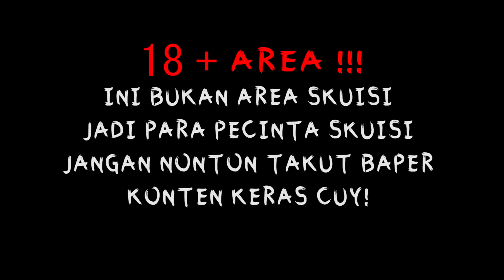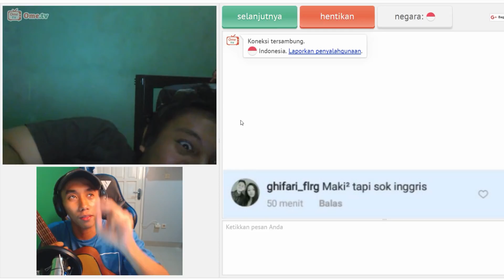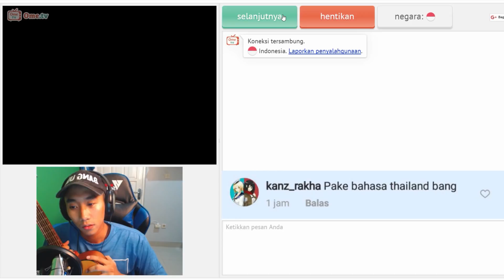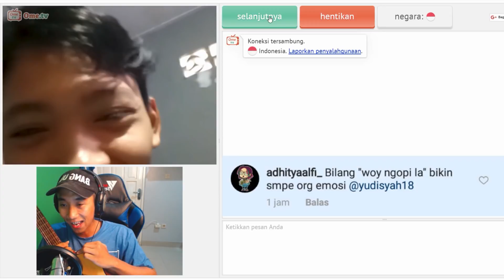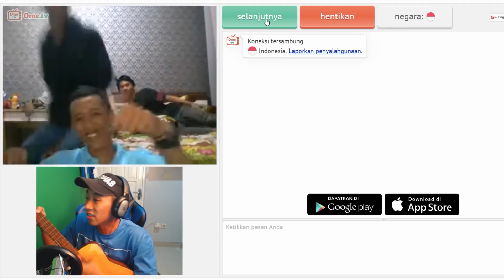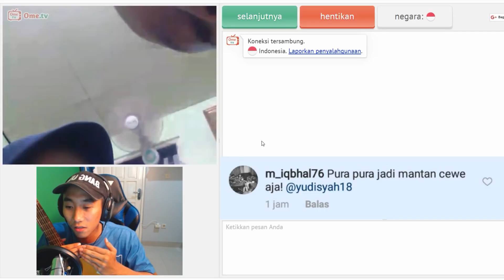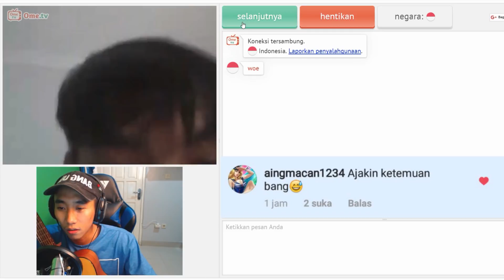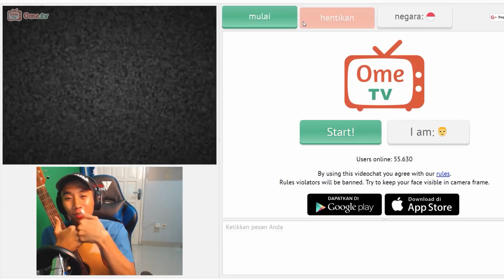NGOPI PA NGOPI ! MAUNYAKALIAN Part 1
makasih banget buat kalian yang selalu nunggu video ome tv gue, dan kali ini gue maen ome tv sesuai apa yang kalian mau hehe... kalo kalian setuju untuk di lanjut part 2 nya jangan lupa di like sama di share ya :*

add account official gue ya guys dan begitu juga instagram gue @yudisyah18
ditunggu aja bagi-bagi skinnya lagi !!!

Official Line Bang Udi : @zlz2143w
(Informasi tentang gue ada di Official Line gue)